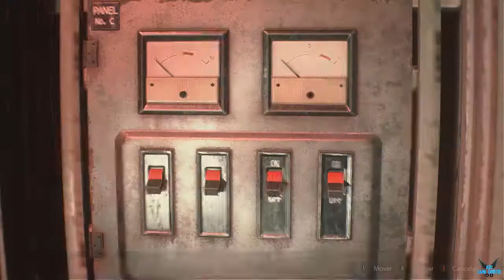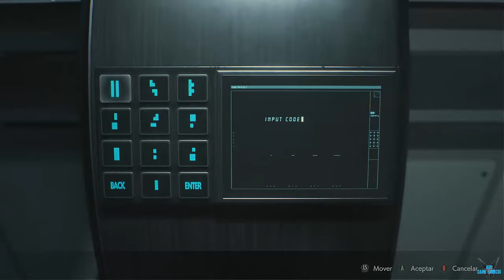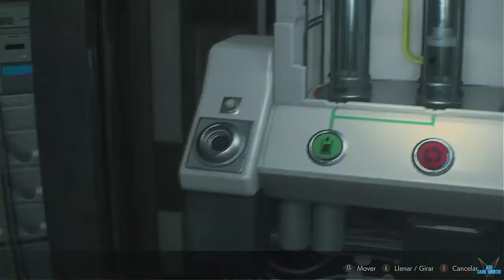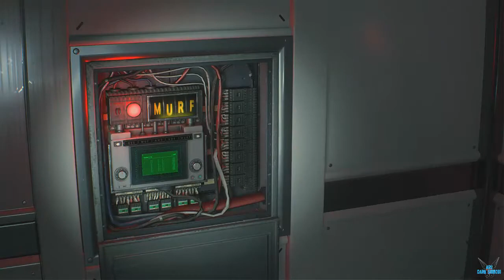Resident Evil 2: "Leon A: Hardcore Rank S - 14000 steps 02:11:07 (Speedrun)( Part 2)" [RE2][PC] #89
a Resident Evil 2: "Leon A: Hardcore Rank S - 14000 steps 02:11:07 (Speedrun)( Part 2)" [RE2][PC] #89

La trama se desarrolla en el año 1998, dos meses después de los acontecimientos del primer videojuego. Tomando lugar en la ciudad de Raccoon City, una ciudad estadounidense ficticia cuya población en su mayoría ha sido transformada en zombis y otras criaturas por el virus-T, un patógeno desarrollado por la misteriosa compañía Umbrella, para la creación y perfeccionamiento de armas bio-orgánicas.

Los protagonistas de la historia son, el novato oficial de policía Leon S. Kennedy, quien recientemente fue asignado al cuerpo de policía de Raccoon (R.P.D.) y la estudiante universitaria Claire Redfield, quien esta en busca de su hermano, el policía del grupo S.T.A.R.S. de la R.P.D. Chris Redfield, quien recientemente desapareció, los jóvenes tras encontrarse mientras huían de los zombis, se unen para escapar de la ciudad, mientras intentan escapar se separan, y en su recorrido se encuentran con otros supervivientes por la ciudad, la comisaría de policía, y descubren que Umbrella trata de apoderarse de una muestra del nuevo virus G para continuar con sus experimentos biológicos en seres humanos.

Plataforma: PC

Steam: EnishiYu
PS4 : Enishiyu
Wii U: Ryuuzaki007
3DS Codigo amigo: 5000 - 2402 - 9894 (Ryuuzaki)

"Resident Evil 2: Biohazard:
"Resident Evil"
"Zombis"
"Saga Resident Evil"
"Claire Redfield"
"Leon Kennedy"
"Leon Scott Kennedy"
"Marvin"
"Ada Wong"
"Sherry Birkin"
"William Birkin"
"Annette Birkin"
"Steve"
"Albert Wesker"
"Chris Redfield"
"Alfred Ashford"
"Alexia Ashford"
"Escopeta"
"Ametralladora"
"Shadow Puzzle"
"Biohazard"
"Serie D"
"Tyrant"
"Mr.X"
"Survival Horror"
"Umbrella"
"Resident Evil"
"Aru"